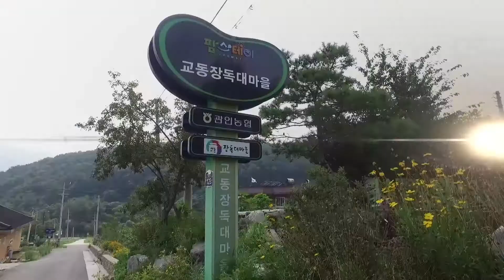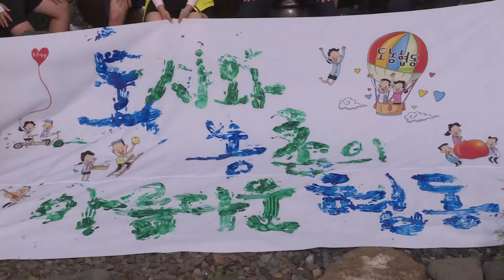농업인들과 함께하는 농심 속 청춘별곡 (20170807)